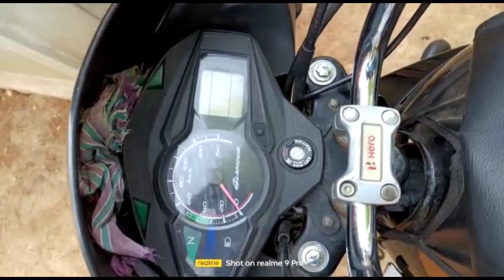Hero glamour For Sale | Second Hand Bikes | Low price used bike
sold out